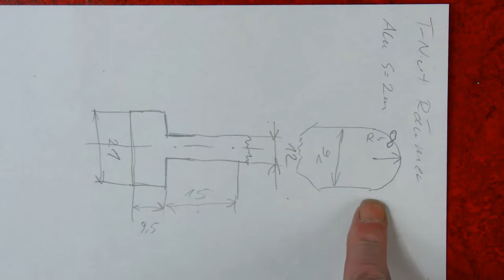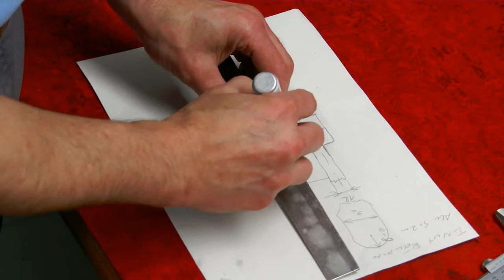T-Nut Reiniger aus 2mm Aluminium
Anfertigen eines T-Nut Reinigers / T-Nuträumers aus 2 mm Aluminiumblech mit Säge, Feile und Bohrmaschine.